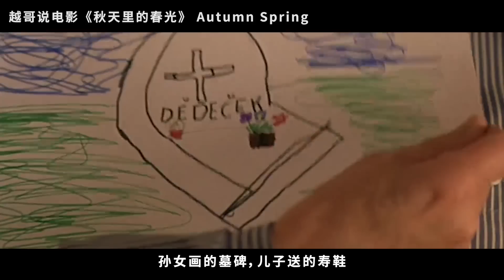【越哥】又挖到一部冷门高分电影，不到5000人标记，4000人给了满分！